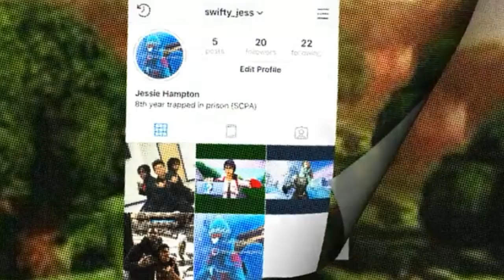I Hit Dose] Fortnite Highlights ep.14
Twitch.tv/SwIFty_Jess